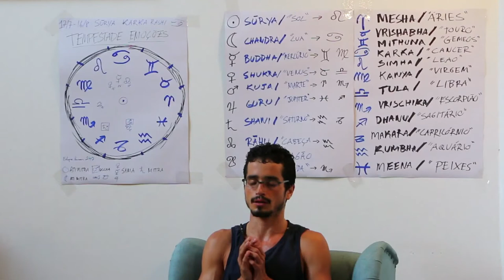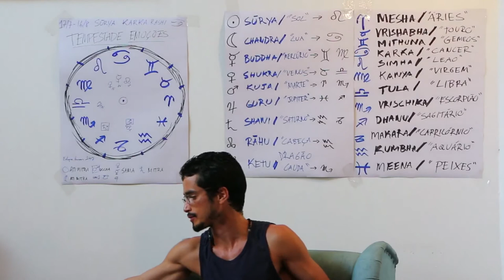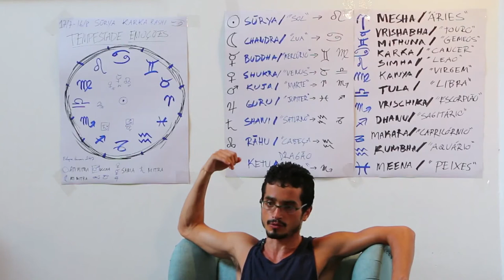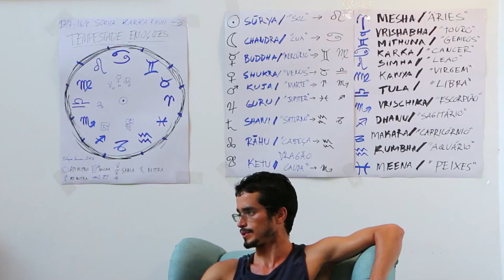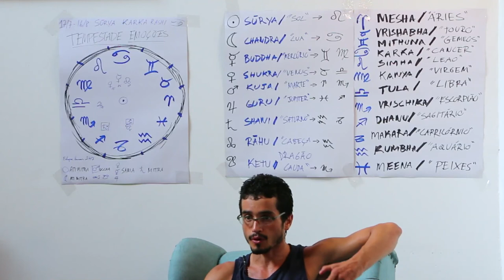Jyotish 2018: Falando de Jupiter e Venus 08 (JAY NAMASTE 3)